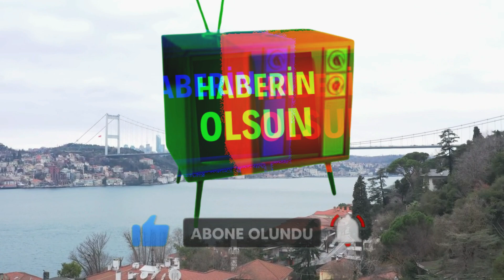Üç Kuruş 12. Bölüm öncesi Büyük Sürpriz! | Üç kuruş yeni bölüm fragman, ne zaman?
SELAM VE SEVGİLER GÜZEL İNSANLAR!
Üç kuruş ta sürpriz gelişmeler artarda geliyor önce Azad beklerken azade şimdide yayınlanan yeni fragmanda yeni bir bomba isim daha
Baybars la karşı karşıya gelen o kişi Bora Akkaş ,
Peki bora çetin karakterini mi oynayacak yani Neriman'ın oğlu Çetin mi ?
Ya da korkmaz mı ? yani iddia doğru mu beklenen o isim Aras bulut iydemli mi geliyor?
Muhtemelen eğer iddia doğruysa çetin karakterini Aras bulut iydemli oynayacak yani Baybars a düşman bir diğer isim bu durumda üç kuruş muhteşem olacak bekleyelim görelim… İYİ SEYİRLER...